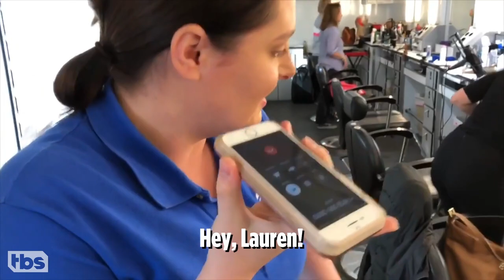Lauren Ash Pranked Her Mom With A Fake Pregnancy | CONAN on TBS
Lauren's mom pulled a traumatizing prank on her when she was 12-years-old. 20 years later, Lauren finally got her revenge.‬